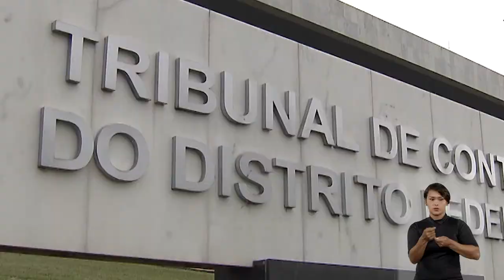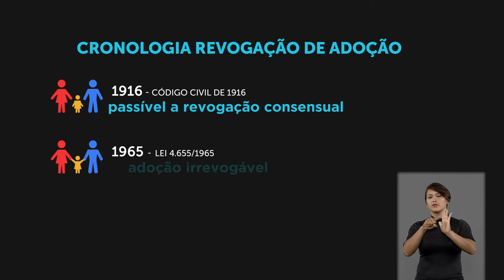STJN nº 332: Destaca decisão que admitiu possibilidade de condomínio limitar locações curtas.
O programa STJ Notícias desta semana traz o entendimento da Terceira Turma do Superior Tribunal de Justiça (STJ) de que os condomínios residenciais podem fixar tempo mínimo para locação dos imóveis, independentemente do meio utilizado para tal finalidade.

A edição  mostra ainda que em contratos de seguro, o prazo prescricional para entrar com ação por descumprimento de deveres é de um ano. A decisão, da Segunda Seção, confirma entendimento das turmas de direito privado do Tribunal.

Entre outras decisões recentes, também é possível entender os fundamentos que levaram a Quinta Turma a negar pedido de liberdade de engenheiro que está preso, desde 2018, acusado de matar a ex-companheira na Austrália.